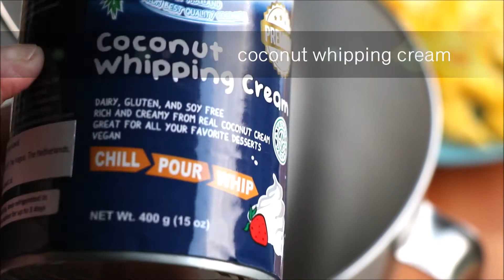Gluten-free, Dairy-free & Soy-free Coconut Wheatgrass Pudding with Mango (reupload)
This creamy, fluffy and flavourful dessert is dairy-free, gluten-free and soy-free. It's a tasty dessert not only for vegan and vegetarian, but for everyone. Enjoy my recipe! :-)
Wheatgrass gives not just a beautiful green colour, it is a nutrient-rich type of young grass in the wheat family. Because wheatgrass juice is extracted from wheatgrass sprouts, i.e., before the wheat seed begins to form, it is gluten-free (source: wikipedia